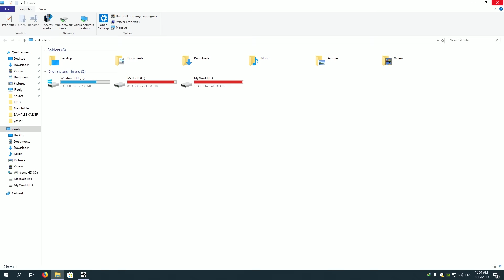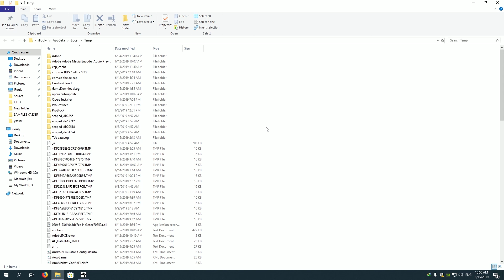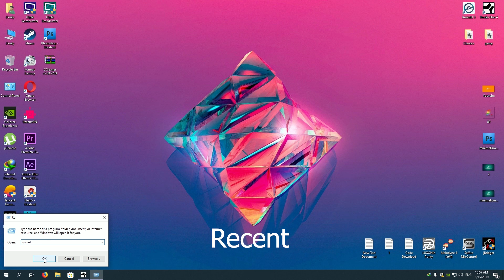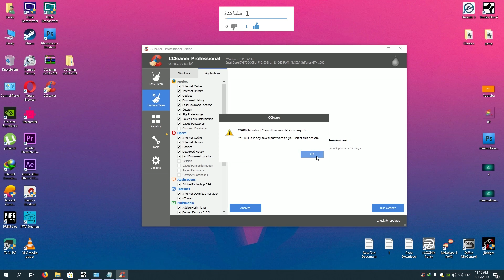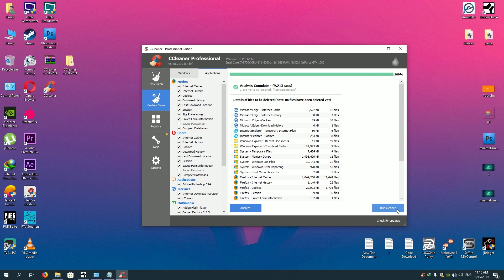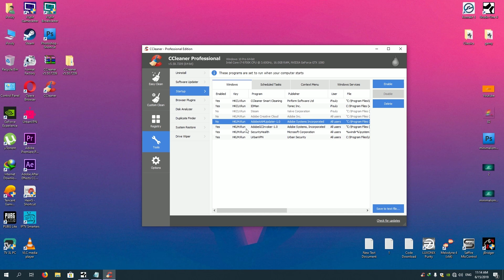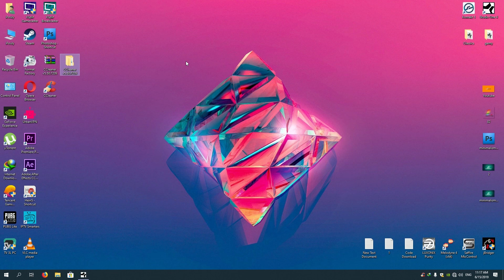مسح وتنظيف الكمبيوتر من الملفات الزائده من علي قرص C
شرح طريقه مسح الملفات الغير المهمه والزائده علي قرص C  وزياده مساحته وتنظيف الكمبيوتر بالكامل بطريقه سهله جداا مع استخدام بعض الاوامر واستخدام برنامج Ccleaner النسخه الجديده